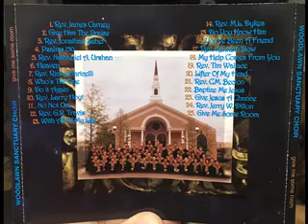My Help Comes From You Lord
Woodlawn Sanctuary Choir, Give Me Some Room cd, February 27, 1999, written by David Wheat, Arranged by Teah Thornhill and Demetra Carney, Soloists:  Leah De La Fuente, Melody Johnese, Tamara Weatherford